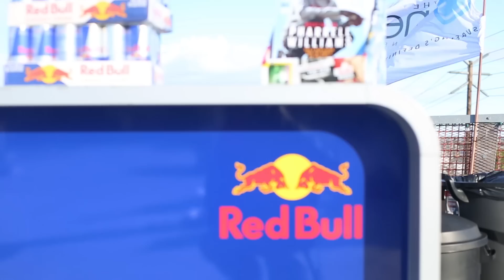G. Love Rocks The Inertia Rooftop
To celebrate The Inertia relaunch, G. Love (who was coincidentally celebrating the drop of his new album, Sugar) rocked the roof of our new office in Venice. A bunch of super awesome, good-looking, surfy people joined us to celebrate, and here’s a little video snapshot of the evening that puts you there with us. We’d give you a taco if we could.